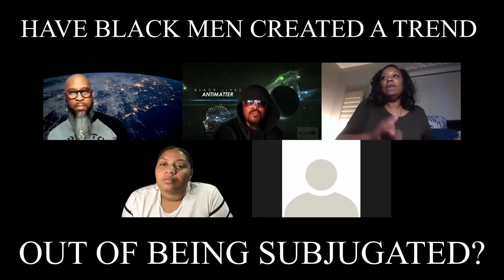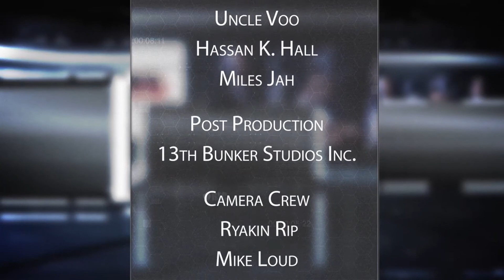HAVE BLACK MEN CREATED A TREND OUT OF THEIR OWN SUBJUGATION?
Antimatter refers to sub-atomic particles that have properties opposite normal sub-atomic particles. Antimatter is the opposite of normal matter. More specifically, the sub-atomic particles of antimatter have properties opposite those of normal matter.

"Black" Lives Anti Matter (B.L.A.M) is a reference to two main points.
1. We acknowledge that "our" lives do not matter to anyone that needs to be informed that "our" lives matter, and that pleading for acceptance will not change that!
2. We understand that the solution exists within the problem. The substance that makes us different is referred to as Melanin, and we are more powerful than what we have been taught to realize.